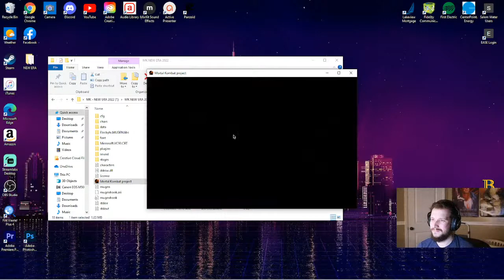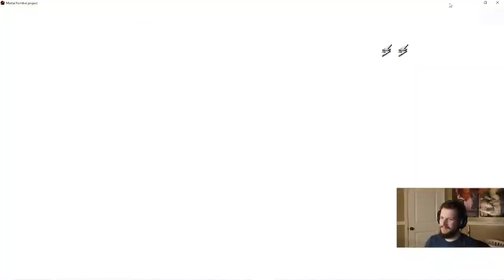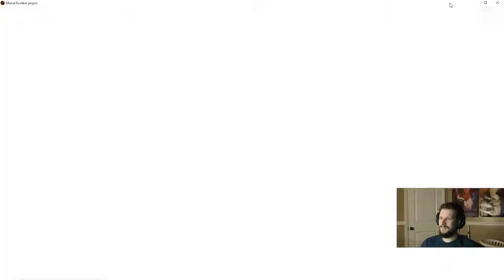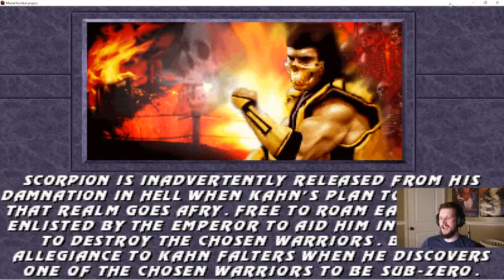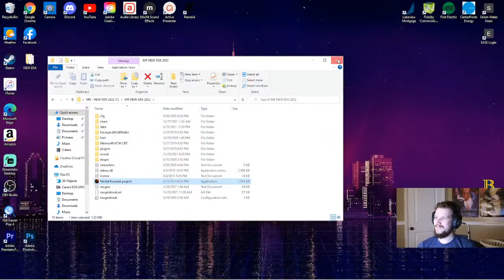Mortal Kombat New Era: Scorpion Arcade Ladder